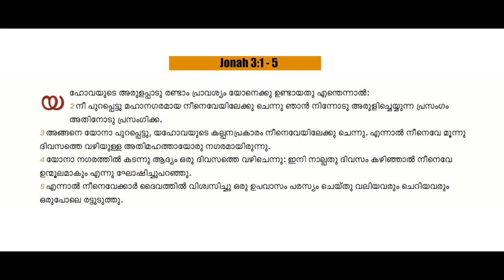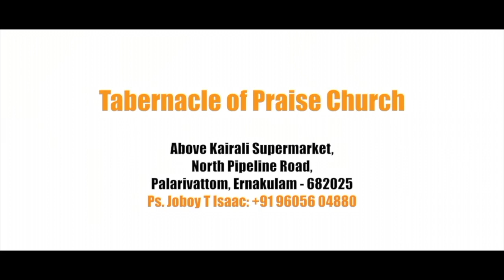Sunday Service | Ps. Joboy Isaac | Malayalam Online Sunday Worship Service | 07 June 2020